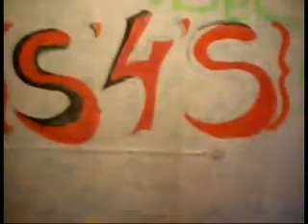{S'4'S}Girls Next melb.shuffle video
Girls melb.shuffle video